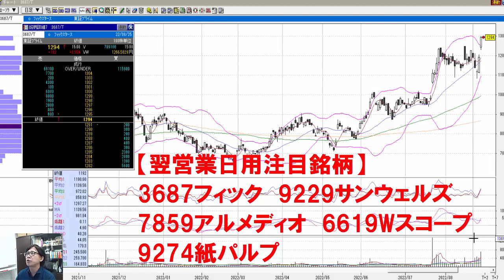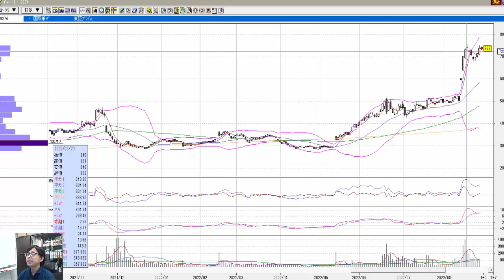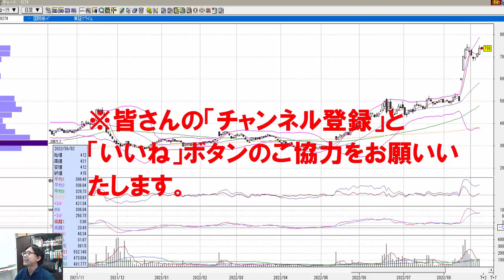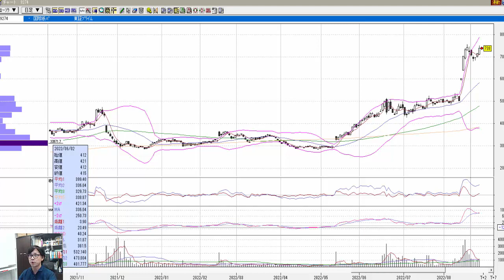株式投資 爆益期待！8月26日用注目銘柄！ SEKの株TV